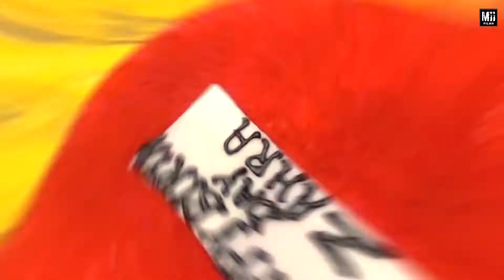This is how bikers Celebrate Birthday | Birthday Celebration| Princes Zahra | Viral Video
Hey Guys!

This is all about a birthday celebration event of Zahra that is the princes of a biker. Birthday celebration event is one of the most memorable event happing each year... Show you love by hitting like button...
Thanks.

Allah Hafiz